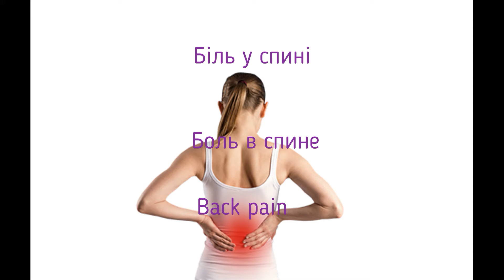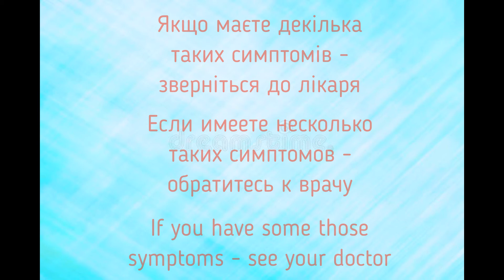Важные симптомы рака яичников